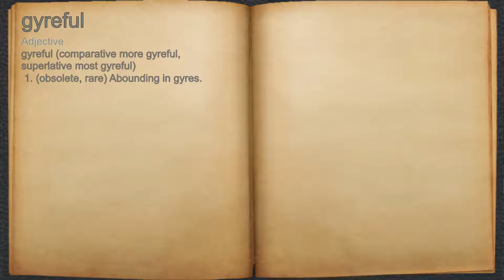What does gyreful mean?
A spoken definition of gyreful.

Intro Sound:
Typewriter - Tamskp